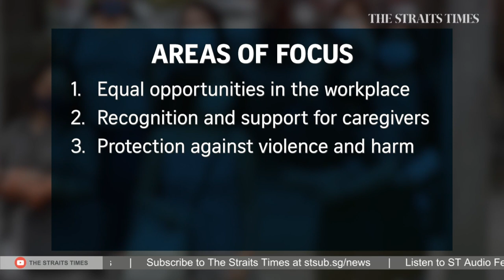Elective egg freezing: What you need to know | THE BIG STORY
Women aged between 21 and 35 in Singapore will soon be allowed to freeze their eggs for non-medical reasons, regardless of their marital status.

And by 2024, employers must consider staff requests for flexible work arrangements fairly and properly, under a new set of guidelines for such arrangements.

Ms Sun Xueling, Minister of State for Social and Family Development, and Ms Gan Siow Huang, Minister of State for Manpower, discuss the changes outlined in a White Paper on Singapore Women's Development released on Monday (March 28).